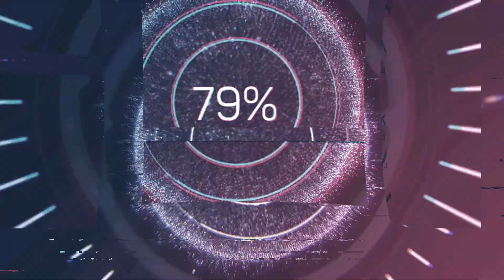Шутки Сергея Лазарева и Леры Кудрявцевой на Песня года 2022